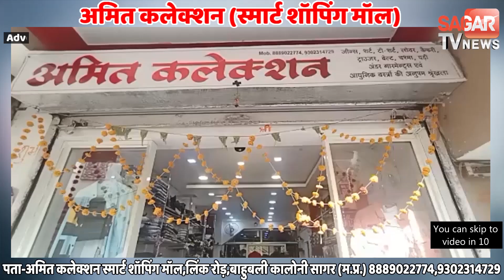MP में चंडी मेला देखने निकला युवक था लापता खेत में मिला इस हाल में || SAGAR TV NEWS